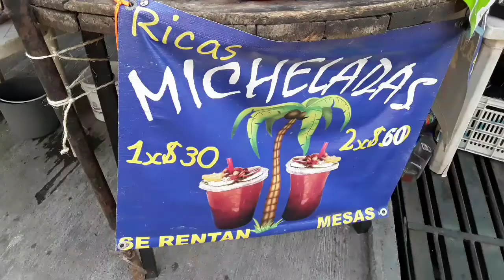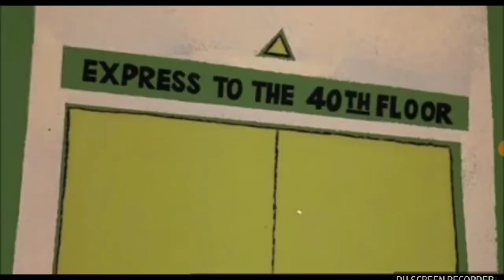Ojos de agua en Chilchota, Michoacán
En está ocasión fuimos a visitaron unos maravillosos ojos de agua que se encuentran en el municipio de Chilchota,Michoacán.
Estos ojos de agua son completamente naturales, mucha gente viene a visitarlos y a bañarse ya que el agua es muy limpia y cristalina.